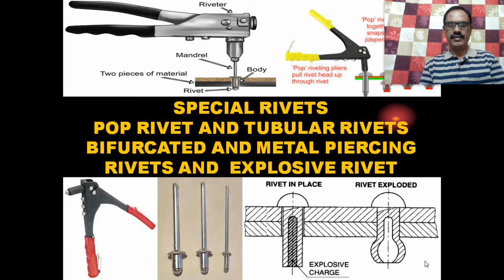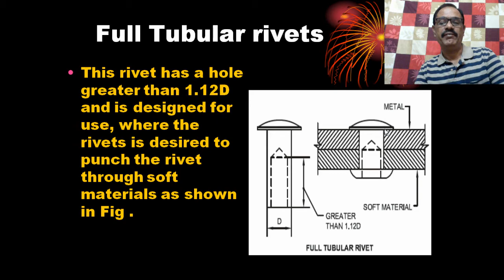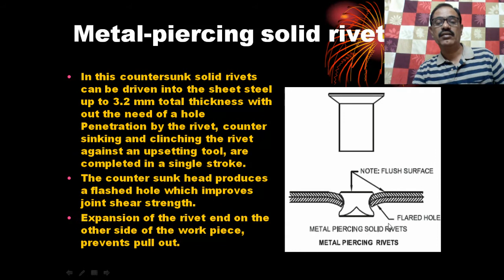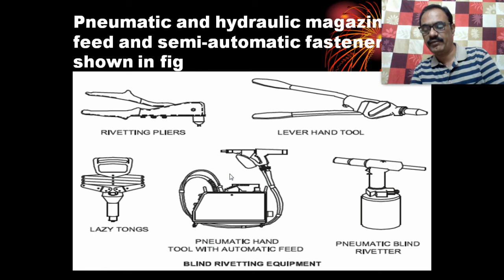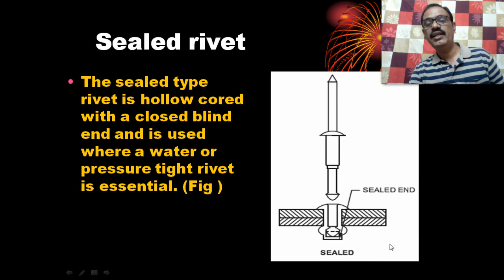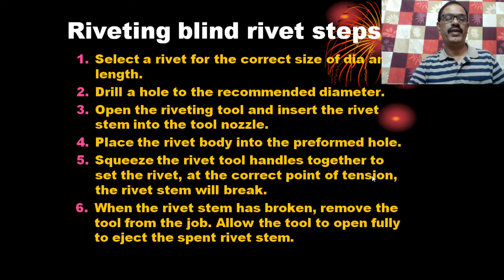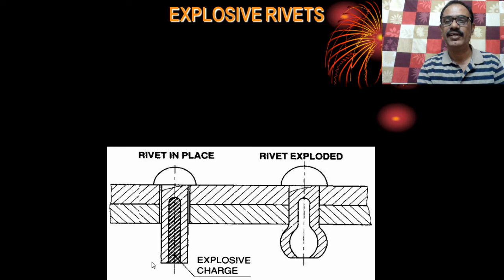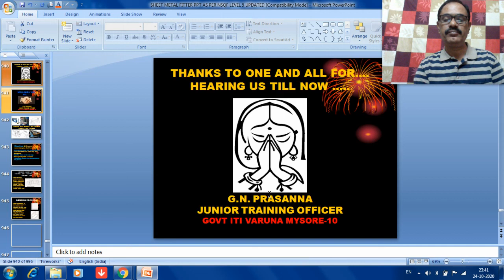SPECIAL RIVET BLIND/TUBULAR/POP/EXPLOSIVE/METAL PIERCING RIVET(ALLIED TRADE) CLASS-34 FITTER 1ST YR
SPECIAL RIVETS  POP RIVET AND TUBULAR RIVETS BIFURCATED AND METAL PIERCING RIVETS AND  EXPLOSIVE RIVET SHEET METAL (FITTER ALLIED TRADE) CLASS-34  FITTER FIRST YEAR WEEK NO.18 BY PRASANNA G N
State different types of tubular rivets and its constructional features and its application
State the types of blind/ pop rivet rivets /explosive rivet and their parts and application and blind riveting equipment.
State the steps in riveting the blind rivets.
TUBULAR AND BIFURCATED RIVETS
Semi-Tubular rivets
Insulated rivets
Full Tubular rivets
Bifurcated or Split rivet
Metal piercing rivets
Semi-tubular metal piercing rivets
Metal-piercing solid rivets
Blind rivets
PARTS OF THE BLIND RIVET OR POP RIVE RIVET
Blind riveting equipment
METHOD OF POP RIVETING….
METHOD OF USING POP RIVETS
Types of Blind or Pop rivets
Plugged break stem
Open break stem
Sealed rivet
Externally threaded blind rivets
Collapsible shank rivet
Flush break high strength blind rivet
Drive pin rivets
Riveting blind rivet steps
EXPLOSIVE RIVETS